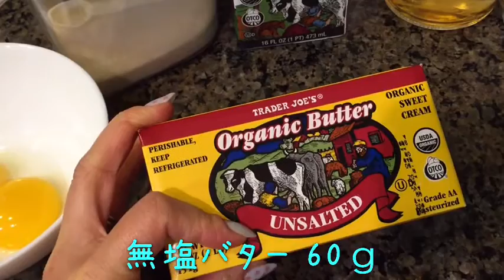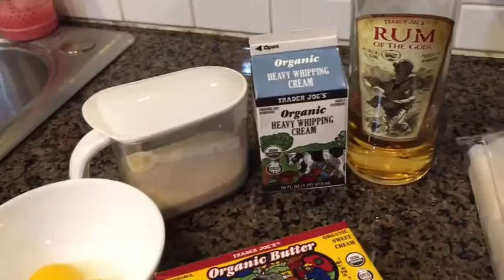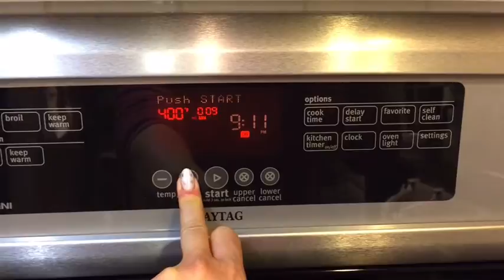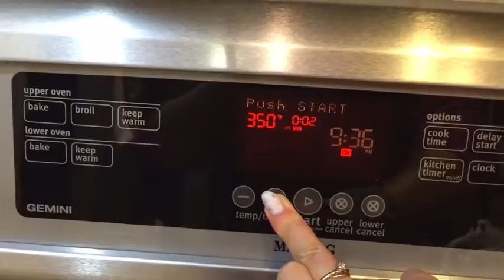☆Cooking☆私のスイートポテトからのスイートポテトパイ♪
スイートポテトとスイートポテトパイのレシピのご紹介です。
是非、お芋の季節に作ってみてください♪

材料
◎さつまいも 正味450ｇ
◎砂糖 60ｇ
◎卵黄 2個

スイートポテトは180℃で20分
スイートポテトパイは200℃で20分

ご質問も随時受け付けております。